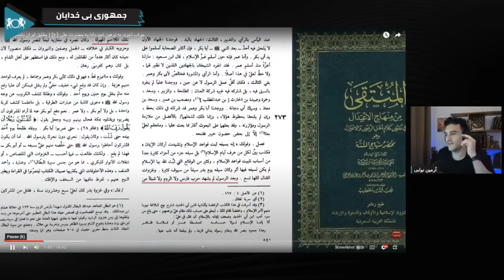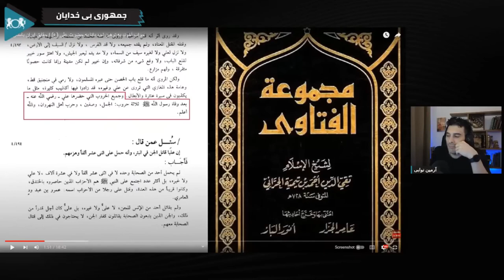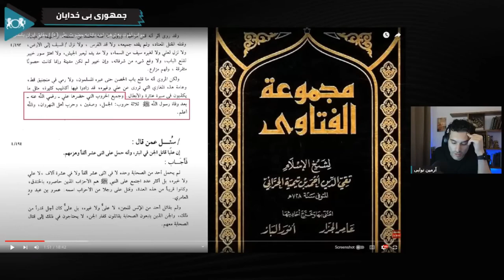آیا علی مخالف جنگ با ایرانی ها بود